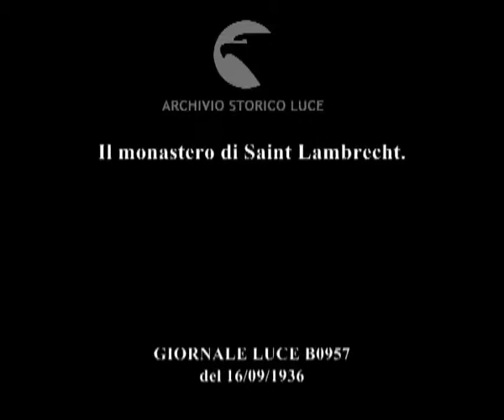Il monastero di Saint Lambrecht.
Descrizione sequenze:immagine dei campanili a cipolla del monastero ; veduta di una scalinata nel parco del monastero e di una parte dell'edificio medievale ; immagine di una parte laterale del monastero e del paesaggio circostante ; un sacerdote, in un interno, osserva alcuni oggetti d'artigianato regionale appesi ad una parete ; due sculture sacre medievali ; gruppo scultoreo che rappresenta una madonna con il bambino con degli angeli che reggono una grande corona sulla sua testa ; gruppo di sculture e di icone sopra un altare ; una donna seduta con un bambino accanto muove una culla di legno vicino ad un letto matrimoniale in un interno contadino ; una donna anziana cucina davanti ad una grande cucina con un enorme paiolo appeso sopra la stufa ; un contadino seduto spacca un pezzo di legno con l'accetta ; gruppi di persone in abiti folklorici camminano all'esterno del monastero ; file di donne e di bambini in abiti tradizionali ; gruppo di bambini seduti ; alcuni bambini rappresentano una fiaba su un palco ; immagini della rappresentazione teatrale dei bambini ; fine della recita con i bambini sul palco che sorridono con dei bicchieri in mano ; i bambini del pubblico applaudono ;